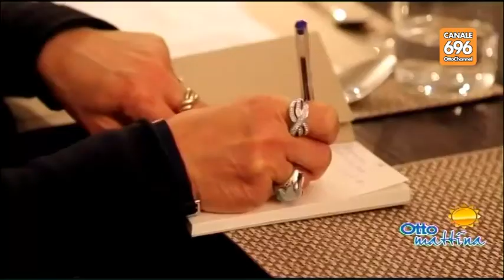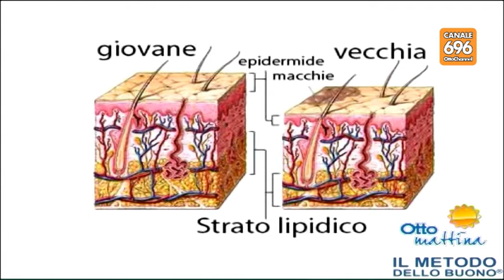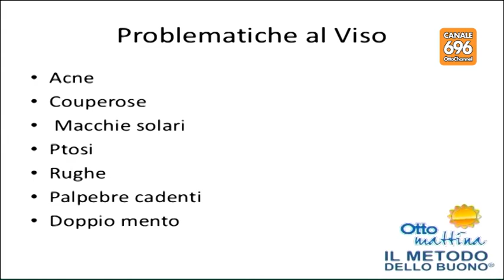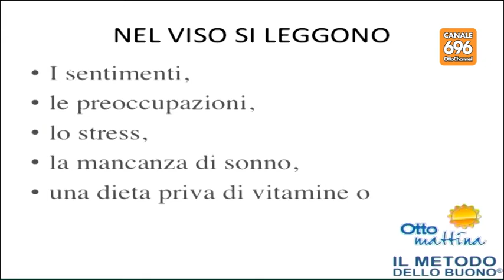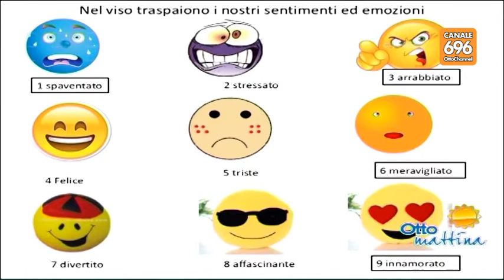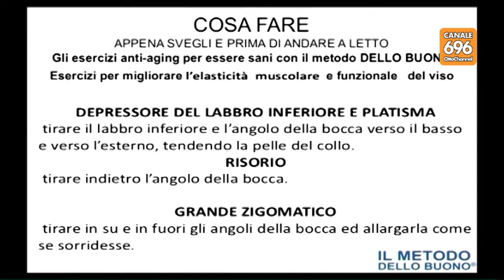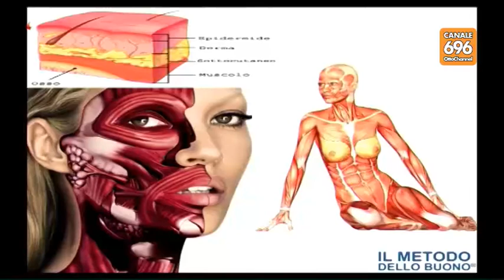Ottomattina: puntata di venerdì 27 maggio